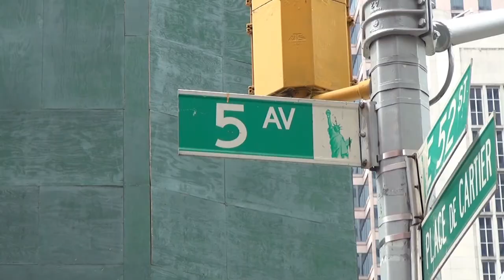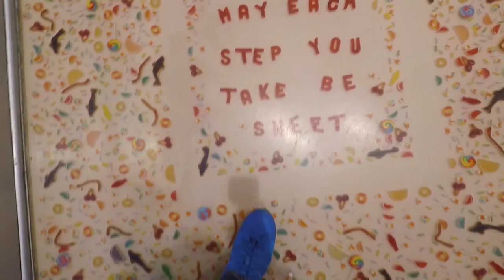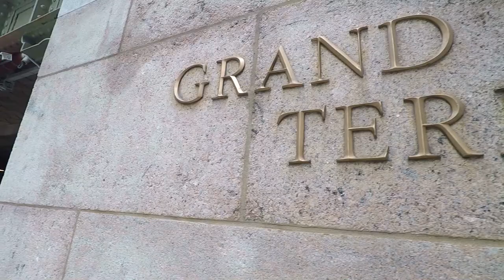New York Vlog #5 | Mitten im Film-Set gelandet von "Younger"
Am fünften Tag in Manhattan hat es leider immer mal wieder geregnet. Dennoch haben wir sehr viel erlebt. Das Coolste war sicher der Dreh der amerikanischen Serie "Younger", die am diesem Tag im Bryant Park Aufnahmen gemacht haben.

Wir freuen uns über eure Kommentare und wenn ihr unsere Reisen weiterhin verfolgt.

Noch mehr Tipps und Reiseberichte über New York und den Rest der Welt findest du auf:

➤Unsere Reiseausrüstung: *

⪧günstiger Travel-Rucksack
⪧Rode Mikrofon
⪧Kamerastativ zum Vloggen
⪧Kameradrohne Dji Mavic Pro
⪧Reise-Case für die Dji Mavic Pro
⪧Go Pro Hero 5
⪧Filmkamera Sony HDR-PJ410
⪧Nikon D5300 SLR-Digitalkamera

* = Die mit Sternchen * gekennzeichneten Links sind

➤MEHR VON KOFFERGEPACKT